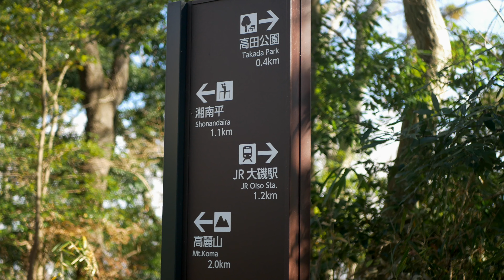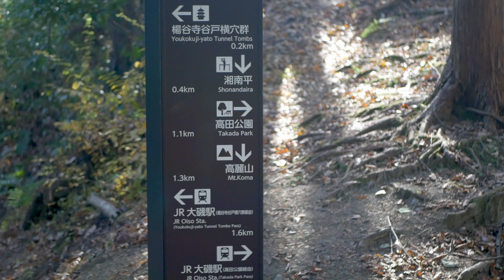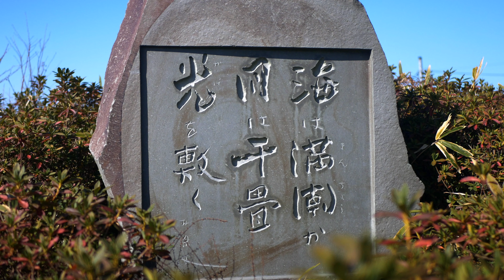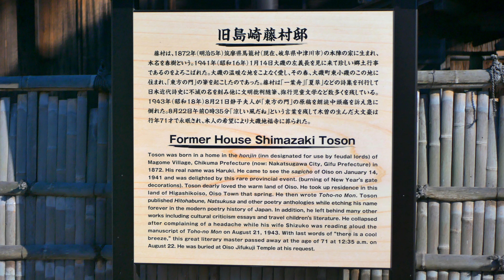大磯 高麗山公園 こゆるぎの浜 | Lumix DMC-G8 | Lumix G 25mm f1.7 ASPH. H-H025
Komayama Park (ShonanDaira), Hiratsuka, Koyurugi No Hama, Oiso, Japan
20210104